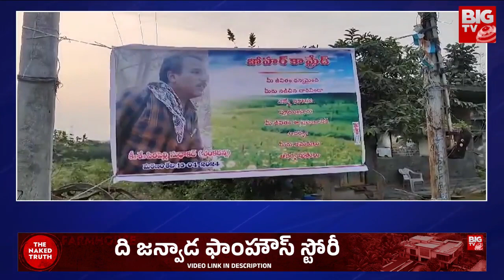Chhattisgarh Encounter | స్వస్థలాలకు మావోల మృతదేహాలు | Jayashankar Bhupalpally | BIG TV Warangal